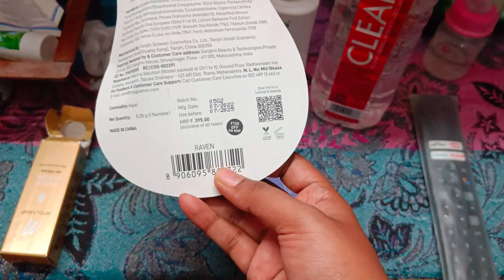Free Online Purchase 1st Time / Free Purchase করলাম এতগুলো প্রোডাক্ট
Hello Everyone. Myself Sayani , Welcome to My Banglavlog Channel.